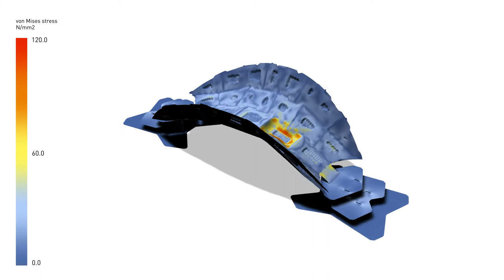A Bridge Too Far - CITA Complex Modelling - Structural Analysis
This animation shows my contribution to the CITA project A Bridge Too Far. Illustrating the structural performance of human payload while walking over the Bridge.